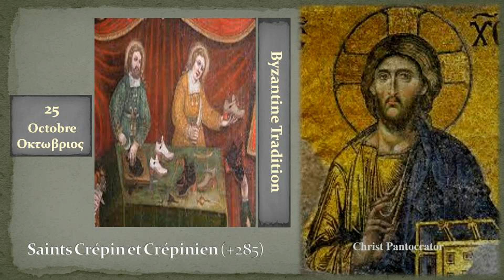25c Saints Crépin et Crépinien